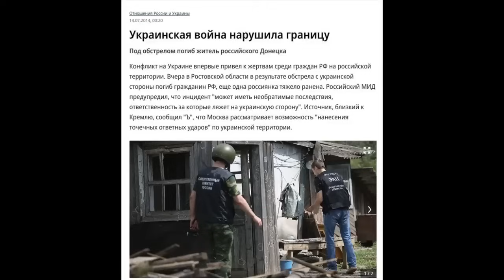В СМЫСЛЕ / ZАХАР VЛАДИМИРОВИЧ ИСКАНДЕРОВ В ЧАТ РУЛЕТКЕ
НА ХЛЕБУШЕК СБ КАРТА - 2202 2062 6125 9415 Александр Викторович
МОЙ ИНСТАГРАМ ОТ НЕЙРОСЕТИ ( код для реги KE7XGQGS)